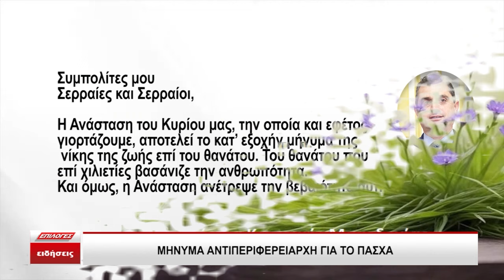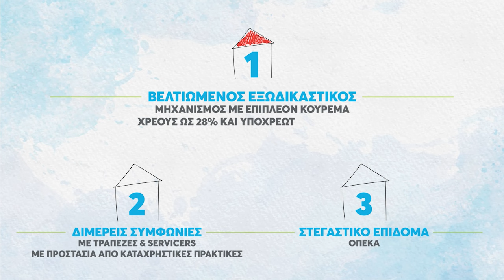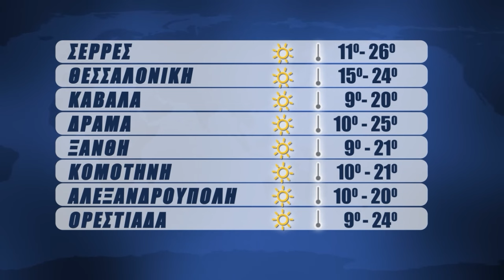Κεντρικό Δελτίο ΕΙδήσεων 5 5 24